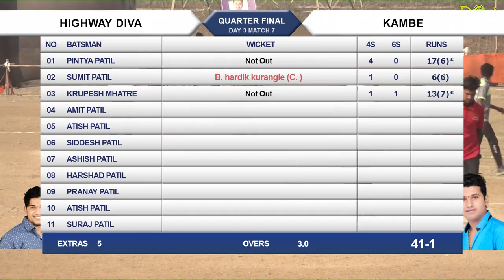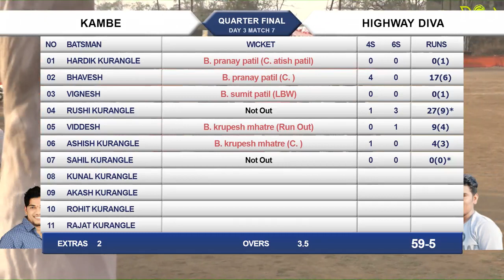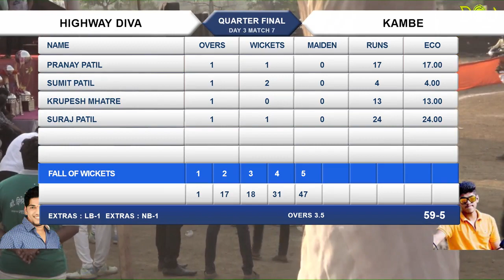HIGHWAY DIVA vs KAMBE, (Q.F.- 3), U21 CHASHAK 2018, AYAREGAON 2018, FINAL DAY